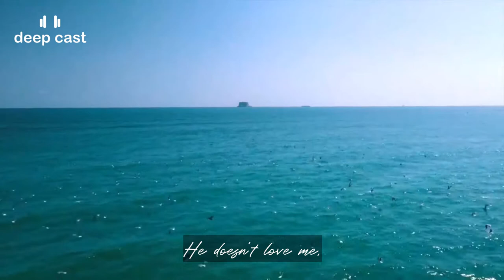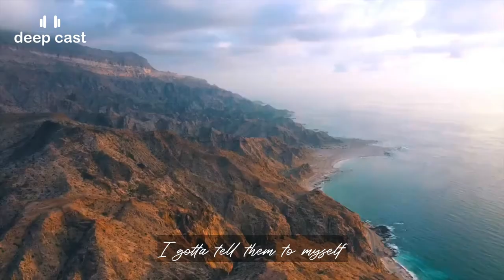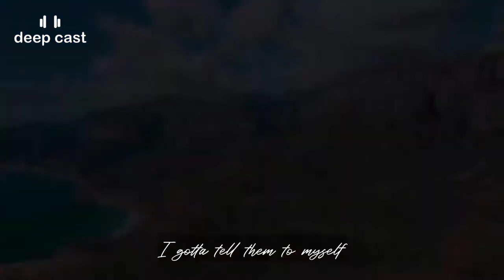Dua Lipa - New Rules (Markus Howard Remix) | Remix of popular songs | Deep House | Lyrics | Karaoke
Deep House remix of popular song Dua Lipa - New Rules by Markus Howard, a talented music producer. Lyrics available for karaoke in video.